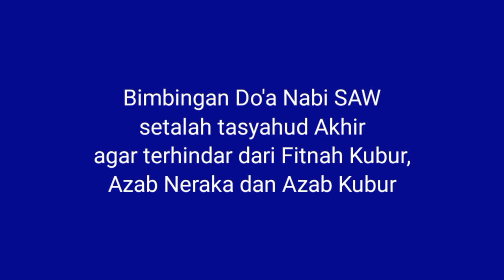Bimbingan Do'a Nabi setelah Tasyahud akhir bag.2 II KH M Fakhruddin Al Bantani, SHI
Kajian ini meneruskan pembahasan yang kemaren,, inilah Do'a yang diajarkan Nabi biar terhindar dari Azab Kubur,Azab Neraka, Fitnah Dajjal dan di tetap kan akan Iman dan Islam

terima kasih,,,,